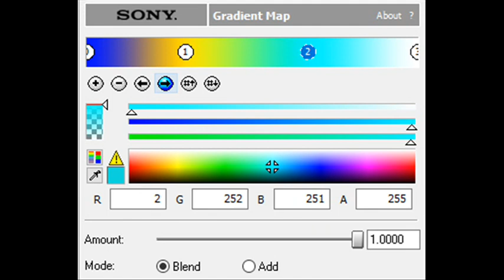How to Make Gilbert 1.5 Chorded